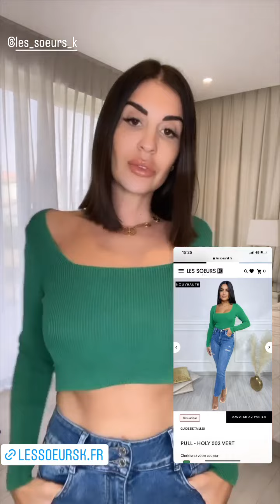MARTIKA CARINGELLA - 27 Février 2022